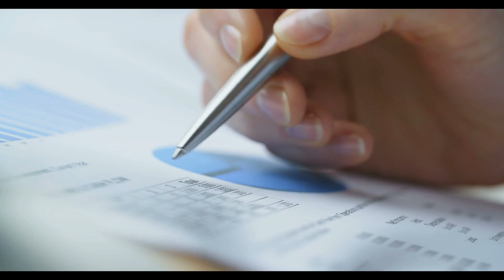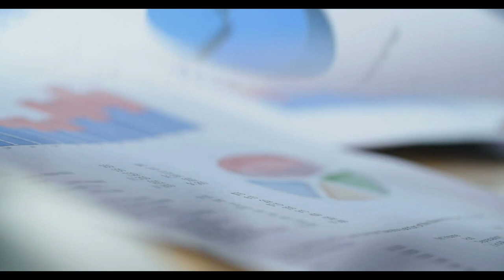Kademeli emeklilik sinyali!